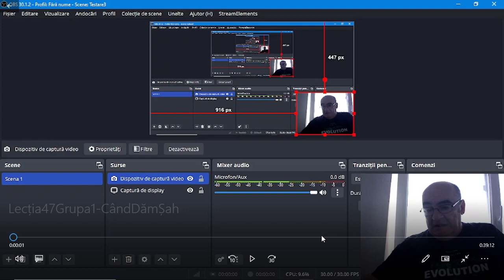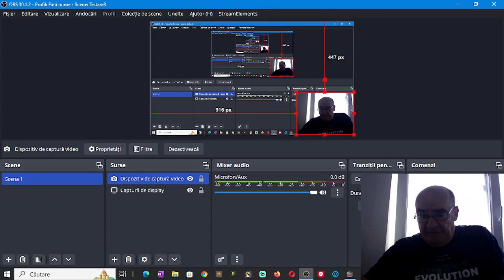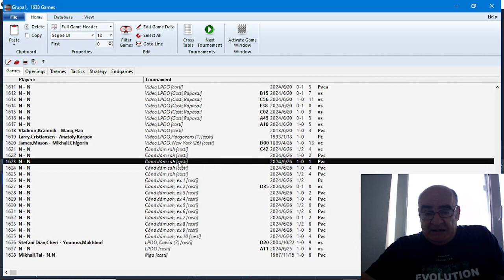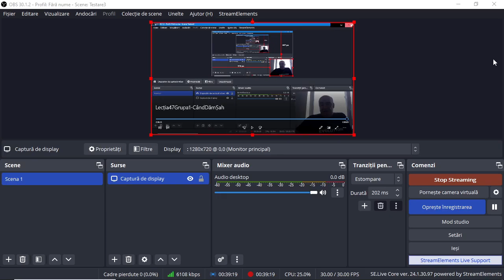Lecția 47, grupa 1: Când dăm șah